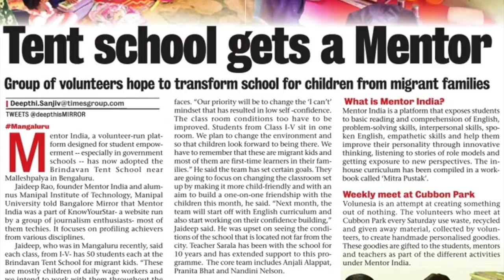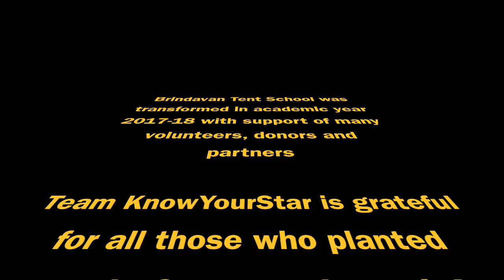Brindavan Tent School Transformation In 2017-2018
Presenting to you all a 2-min video capturing the transformation of Brindavan Tent School in the academic year 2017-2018. Watch it and tell us what you think, while we soak up in the remembrance of all the gratitude rain dances we enjoyed throughout this journey. O:)

Happy music credits - Empty Hands Music by Nimesh Nimo Patel :)

For more information you can check out our recent blog post about the same